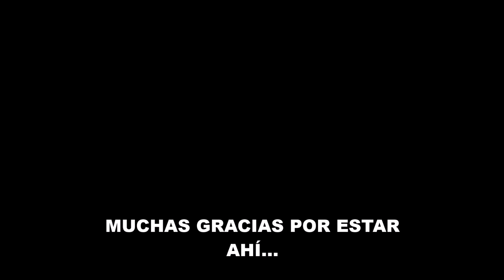VAMOS COGIENDO RITMOOOO !!!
Sigo en plena adaptación a volver a rodar después de la maraton de la Zugspitze Ultra Trail. Ahora no vamos pendiente al reloj sino más bien a las sensaciones y a como está respondiendo nuestro cuerpo. En esta ocasión hemos metido un poquito más de ritmo al entreno, a ver como va la chispa. De momento todo está en orden. Seguimos sumando.